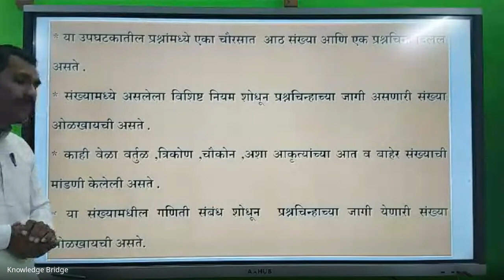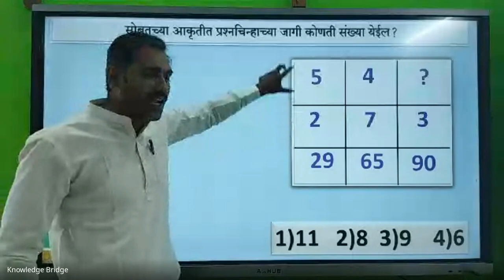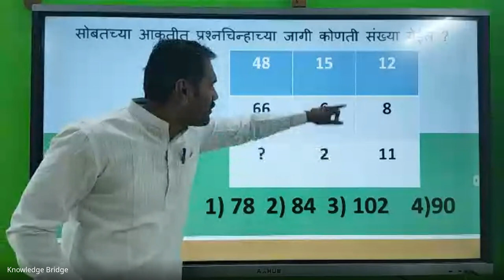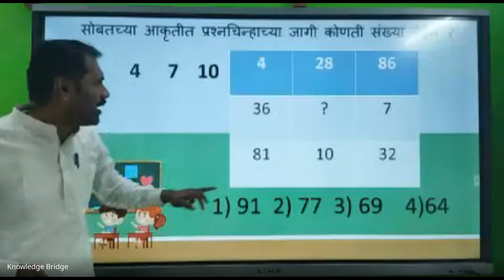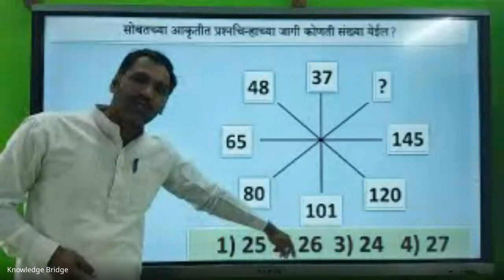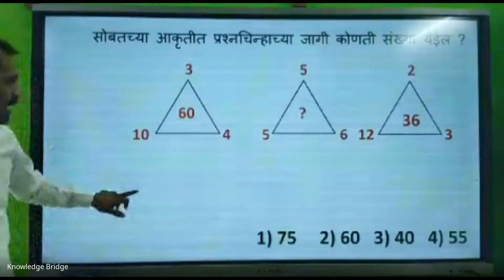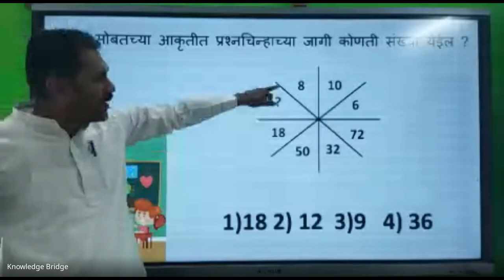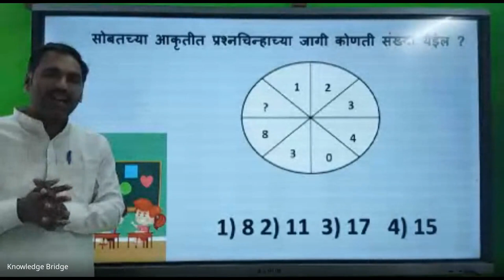शिष्यवृत्ती अहमदनगर 5 वी 2024 01 25 07 12 GMT+5 30